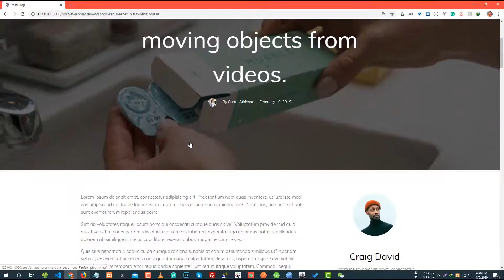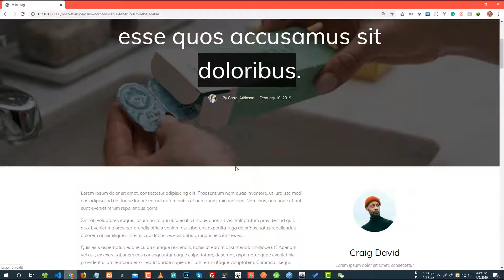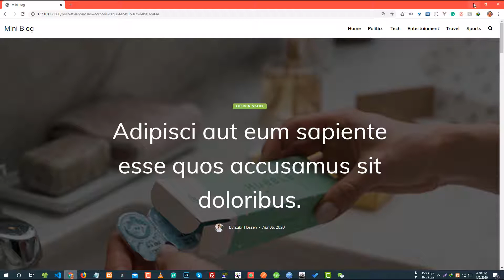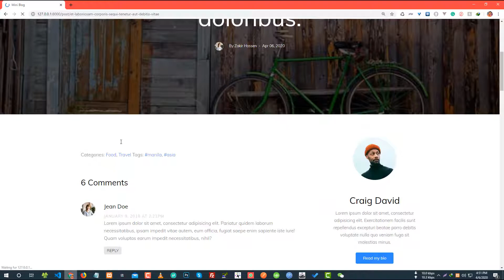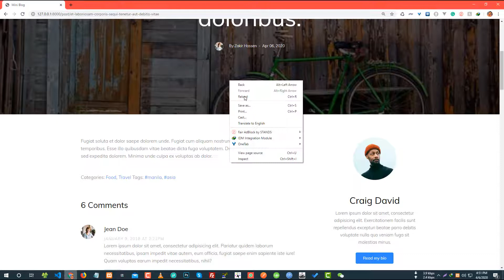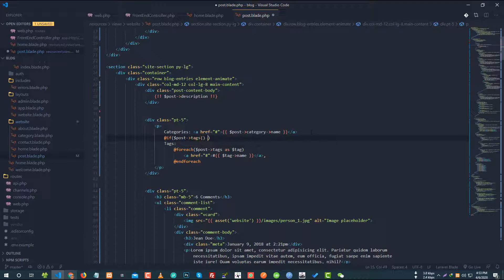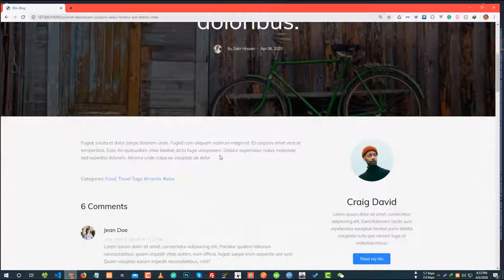Blog Post Page (Part 22) - Laravel Blog Development Bangla Tutorial